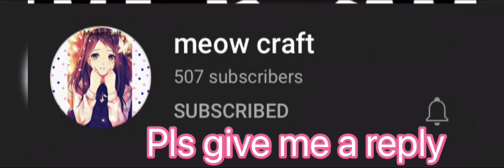Hope i get subscribers from these youtubers|Crafty Khushi